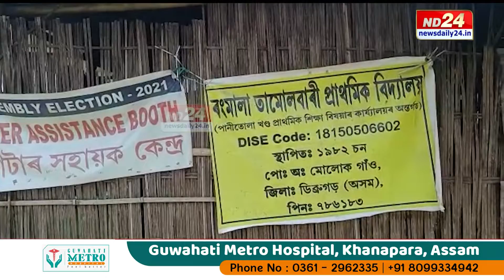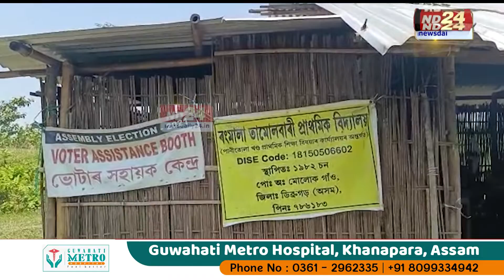মহাবাহুত বিলীন হ'ল বিদ্যালয়ৰ আচবাব। বিদ্যালয়ৰ নামত ৰ'লগৈ মাথোঁ ভগা জুপুৰী এটা।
বান-খহনীয়াই উটুৱাই নিলে বিদ্যালয় গৃহ। মহাবাহুত বিলীন হ'ল বিদ্যালয়ৰ আচবাব। বিদ্যালয়ৰ নামত ৰ'লগৈ মাথোঁ ভগা জুপুৰী এটা।